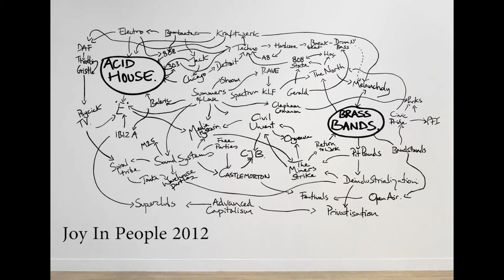Jeremy Deller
Jeremy Deller Interview- London Met 2017